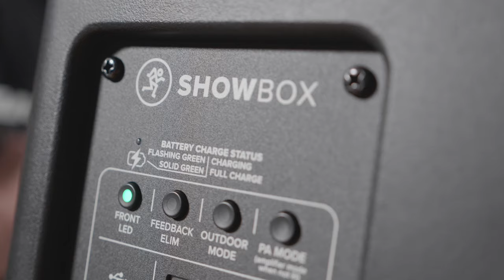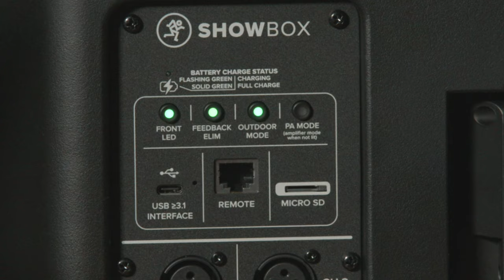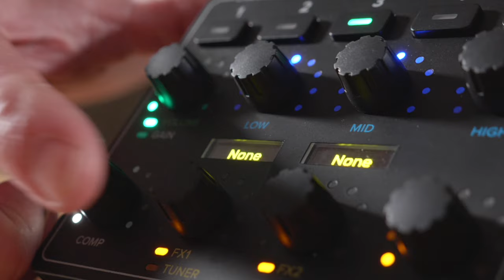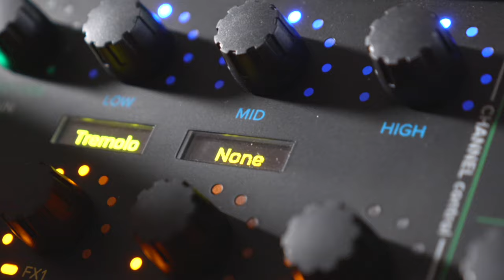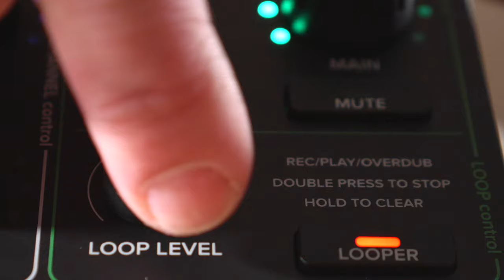Découvrez le Mackie Showbox pour amplifier votre son partout ! (vidéo de La Boite Noire)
Présentation complète du Mackie Showbox par Olivier Blanchard

La ShowBox de Mackie est un système pour prestations live alimenté par batterie qui permet d'obtenir facilement et n'importe où un son live de grande qualité. C'est à la fois une sonorisation portable, un ampli pour guitare acoustique, un mixeur 6 canaux, un rack d'effets et une interface USB-C, tout cela dans un seul et même appareil.

Ayez tout sous la main avec le contrôleur de mixage déporté, notamment les niveaux des micros et des instruments, les effets, la correction tonale, les snapshots, le looper, l'accordeur et bien plus encore. Le contrôleur se monte sur votre pied de micro et se range dans la ShowBox.

La ShowBox Mackie offre jusqu'à 12 heures d'un puissant son live grâce à un amplificateur de 400 W, à des haut-parleurs personnalisés et à la batterie incluse. Avec 6 canaux d'entrée pour des micros et des instruments, la ShowBox est la solution complète pour les auteurs-compositeurs-interprètes et les petits groupes.

Pas d'ampli ? Pas de problème. La ShowBox est bien plus qu'une enceinte portable classique, avec des outils créatifs permettant de façonner votre son comme les profils audio "PA" et "amp" pour servir de sonorisation ou d'ampli, une boucle d'effets pour vos pédales, un égaliseur paramétrique, un compresseur et deux processeurs d'effets internes.

La ShowBox Mackie vous permet de communiquer avec votre public, où qu'il soit. Simplifiez votre configuration live tout en ajoutant la possibilité d'enregistrer sur une carte SD, de faire du streaming par USB-C et d'utiliser le Bluetooth® pour lire des pistes d'accompagnement (ou de la musique lors d'une pause bien méritée).

- Catégorie : sonorisation
- Diamètre Haut-parleur : N.C
- Puissance : 400 W
- Type : autonome

- Specs complémentaires :
- Éliminateur de larsen ;
- Profils audio pour intérieur et extérieur ;
- Profils audio pour usages comme ampli ou sonorisation ;
- Interface USB-C pour streaming live/enregistrement ;
- Enregistrement sur carte microSD ;
- 2 entrées micro sur XLR ;
- 2 entrées instrument sur jack 6,35 mm ;
- Entrée ligne sur jack 6,35 mm stéréo ;
- Boucle d'effets externes avec départ (Send) et retour (Return) ;
- Streaming Bluetooth ;
- Entrée auxiliaire sur mini-jack 3,5 mm ;
- Prise pour pédale à 2 boutons ;
- Sortie casque sur jack 6,35 mm ;
- Sortie du mixage sur XLR